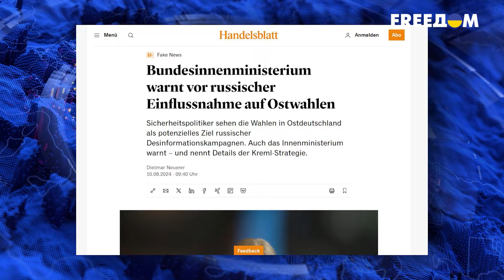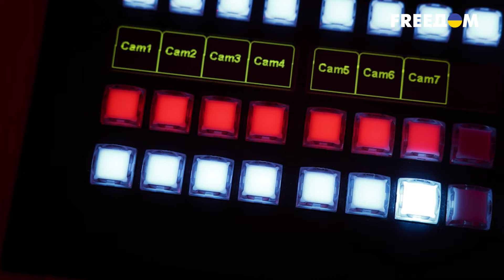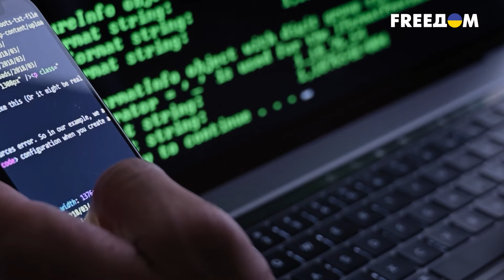🤯 ЖЕСТЬ! Путин СУЕТ СВОЙ НОС в выборы Германии?! Вскрылись НЕОЖИДАННЫЕ ФАКТЫ!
МИД Германии обвиняет РФ в намерении вмешаться в местные выборы страны. Как заявили в министерстве, РФ хочет использовать дезинформацию и манипуляции, чтобы стравить друг с другом разные социальные группы и повлиять на местные выборы в ФРГ, которые произойдут осенью. Подробности прямо сейчас.